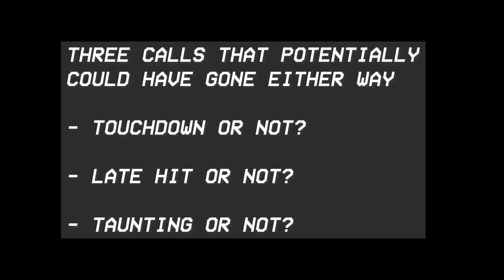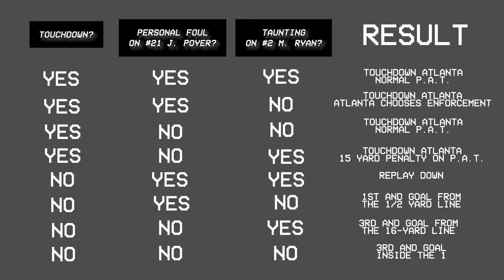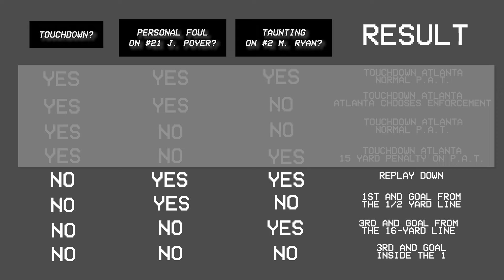Deep Dive: A penalty call that could have gone 8 ways (Matt Ryan Taunting)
Atlanta Falcons Quarterback Matt Ryan scored a touchdown... until an official review determined he didn't..

Then he got a bit chirpy and was flagged for taunting. But was there another call that the referees missed?

There were eight possible ways this could have played out. Even if you take four of them away because of the official review, there were still four ways that the official could have called this play. This play was in the later stages of a game that was relatively close at the time.

An interesting deep dive into judgement calls in NFL officiating and how they can affect games.

You might be searching for:

Matt Ryan Taunting
Matt Ryan Touchdown
Jordan Poyer
Buffalo Bills
Atlanta Falcons
NFL Refs